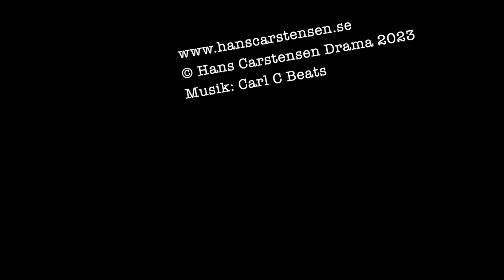Intervju med Mikael Ressem #1: Om hur han startade sin första deckarserie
Romanförfattaren Mikael Ressem berättar om hur han började skriva sin omfattande deckarserie med huvudpersonen Erik Sandström. Hur kom det sig att det blev en missbrukande ambulansförare som huvudperson? Och varför just Gävle?

Här kan du skaffa dig tillgång till del 18 i serien om Erik Sandström:

Musiken är skriven och framförd av Carl C. Hans YouTube-kanal hittar du här: